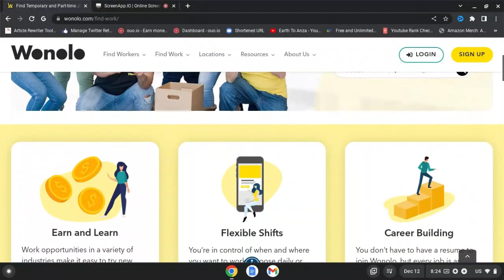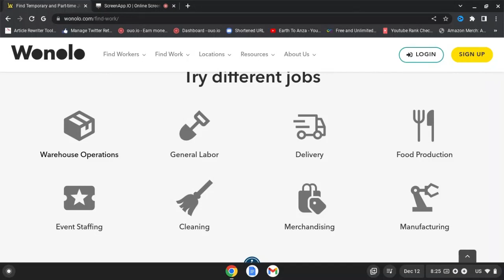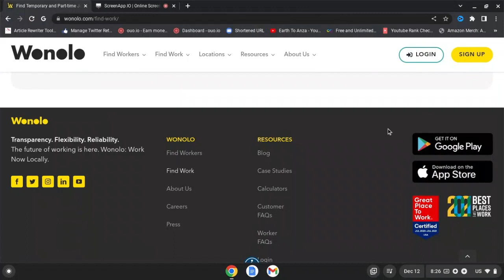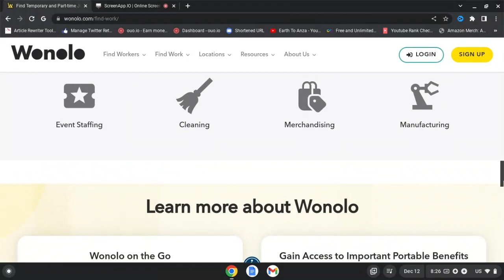How To Make Money On Wonolo In 2023 | Wonolo Review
How To Make Money On Wonolo In 2023 | Wonolo Review. Check out Matt Par who runs 9 different YouTube niche channels without even showing his face.

Check out this latest video on how to make money from Wonolo!

This channel was created to help you earn money from home so that you don't have to rely on a 9 to 5 job. Making money online can be one of the best ways to secure your financial future and create freedom for yourself.

I will be showing you the best work from home opportunities in 2023 and beyond! I will be showing you how to make money online for beginners including Step by step tutorials.